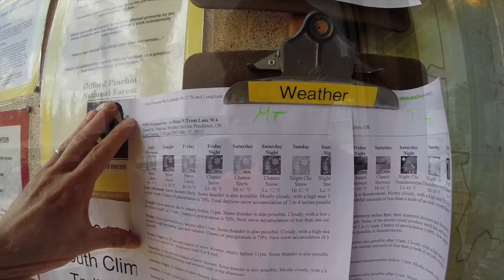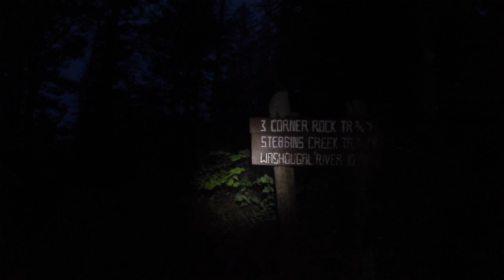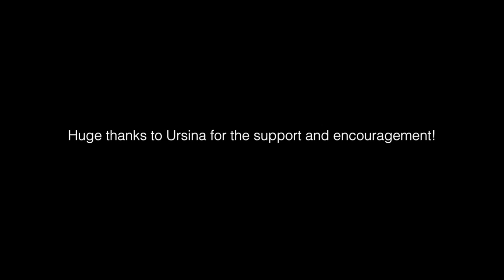Documentary: 158mi Mt. Adams-to-Mt. Hood Challenge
The challenge: summit Mt. Adams, run to Mt. Hood, and summit Mt. Hood. All in one push. Suunto data: 158mi, 64h48min, 39,409ft of elevation gain. Full report